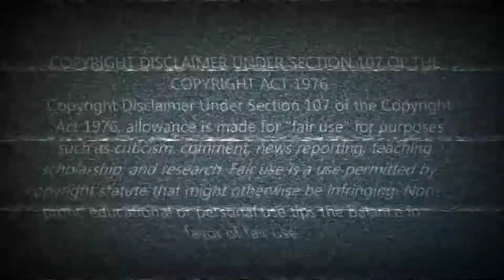छोटे बच्चे की जबरदस्त कलाकारी - Mini Dj Pickup Sound || Love Remix Song || Love Status Video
छोटे बच्चे की जबरदस्त कलाकारी -